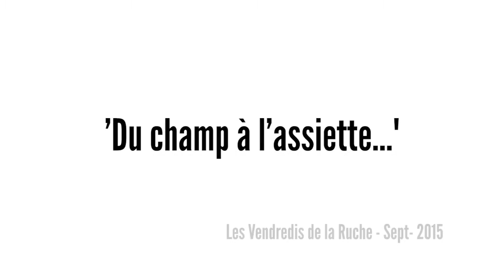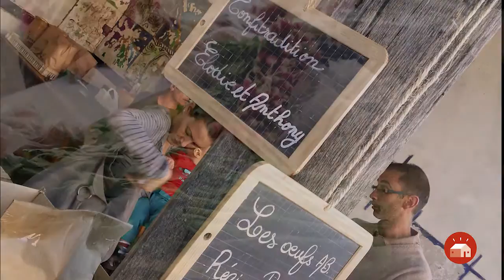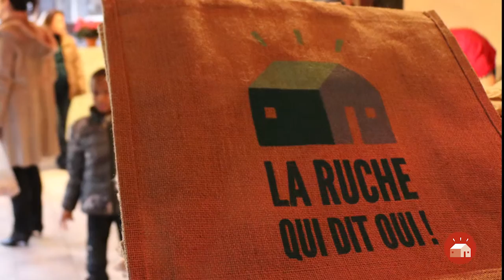Pourquoi privilégier les produits locaux et bio ? Les Vendredis de la Ruche #1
Pourquoi privilégier les produits locaux et bio ? Voici la réponse d'un de nos producteurs. Entretien enregistré lors de la rencontre avec les abeilles de la ruche de Lavalette intitulée du "Champ à l'assiette". Cycle de conférence Les "Vendredis de la Ruche".